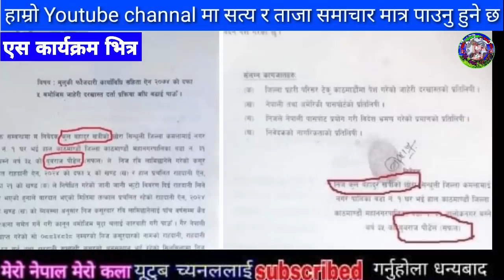सबैले हेर्नु samachar,today nepali khabar,rabi lamichhane,rishi dhamala interviews,Dhamala Ko Hamala